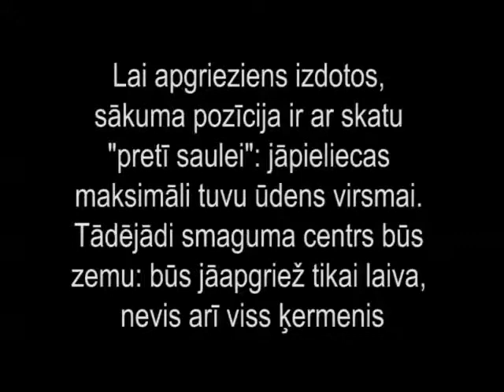Eskimosu apgrieziens bez aira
Eskimosu apgrieziens bez aira ("hand roll")